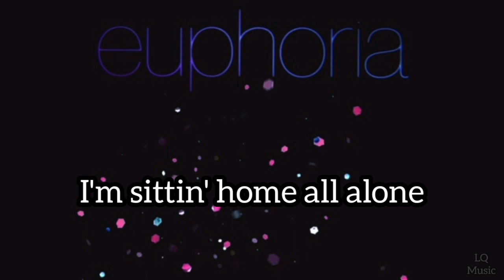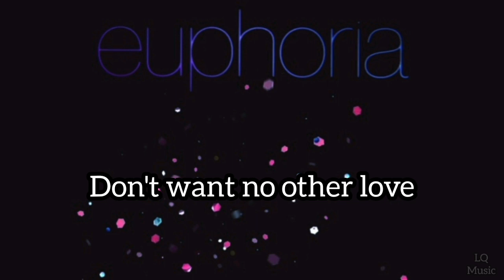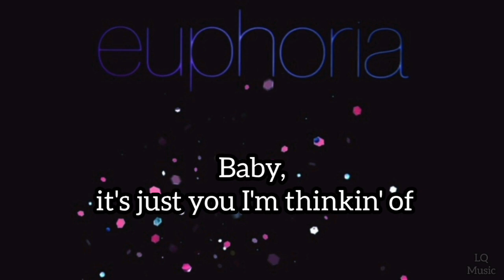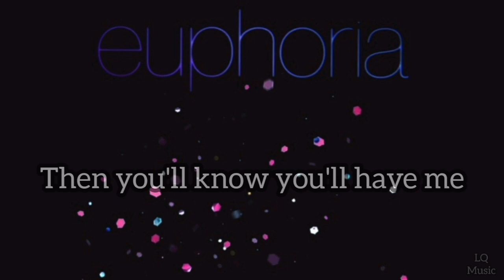Billy Swan - Don't Be Cruel (Lyrics) | [ song from Euphoria ]